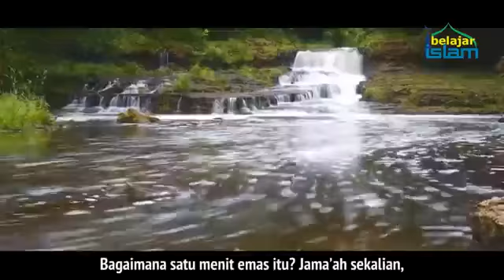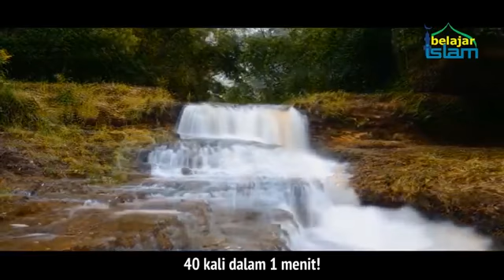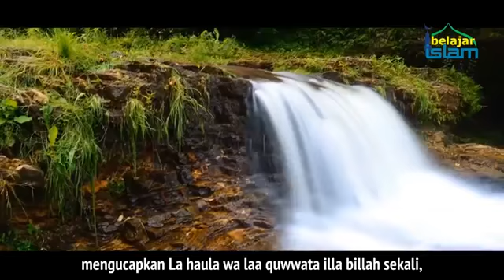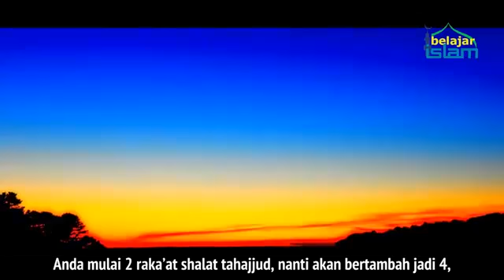Amalan Ringan Penghapus Dosa_70_Tahun